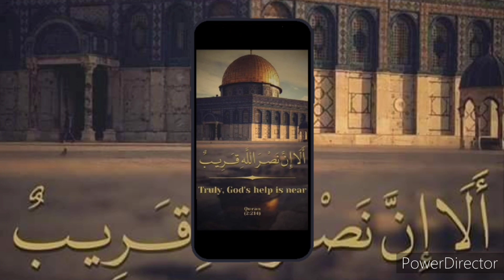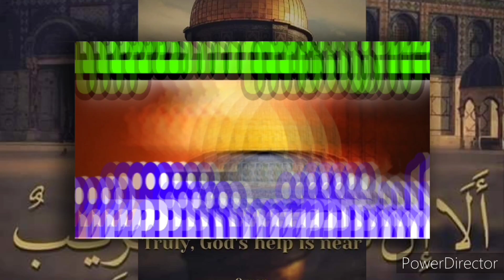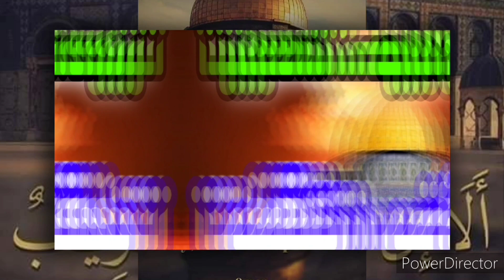توقعات ميشال حايك ليلة رأس السنة للي بيحصل # بحذافيره بتفاصيله بنتائجه بتوقيته حصلت بشكل لا يصدق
سوف تشاهدون في هذا الفيديو توقعات ميشال حايك ليلة رأس السنة ل طوف.. ـان الأق. ــصى بحذافيره بتفاصيله بنتائجه بتوقيته حصلت

سموها شعوذة سموها صدفة لكن حصلت، بشكل لايصدقه عقل،

واشتهر المتنبئ اللبناني ميشيل حايك، في توقعاته خلال الأعوام الماضية، والتي يتحدث عنها في نهاية كل عام، والتي يُصيب في بعض التوقعات، ويخيب في أخرى، والتي تبقى مجرد توقعات،
ووصف ميشال حايك المشد الحالي في فلسطين،
وكأنه سيناريو فيلم، 📽رعب، اواكشن

أعلن اللبناني الشهير، ميشال حايك، عددا جديدا من التوقعات للعام 2023، إليكم توقعات ميشال حايك الجديدة الصادمة,توقعات جديدة صادمة لميشال حايك,توقعات ميشال حايك للعالم العربي في 2023
,اخر توقعات ميشال حايك,اخر فيديو,توقعات جديدة,,توقعات ٢٠٢٣,,اخر التوقعات,اخبار العالم الان,
اخر توقعات ميشال حايك 2024 للدول العربيه,توقعات 2024 دولة عربية جديد,,ليلى عبد اللطيف 2023,michelelhayek ميشال_حايك,,ميشال حايك 2023,تنبؤات 2023,,ميشال حايك,اخبار اليوم,
 ,توقعات ليلى عبد اللطيف 2023,اخبار العالم اليوم عاجل الان,,توقعات 2023,michel hayek 2023,
,ميشال حايك توقعات 2023,,توقعات ميشال حايك للسعودية 2023,,توقعات السعودية 2023,يشال حايك السعودية,اتوقعات الجزائر 2023,توقعات المغرب 2023,توقعات ميشال حايك لمصر 2023,توقعات ميشال حايك لروسيا 2023,توقعات ميشال حايك للبنان 2023,توقعات ميشال حايك 2023 لمصر والسعودية وسوريا,أبرز توقعات ميشال حايك لـ2023,توقعات ميشيل حايك 2023 تهز مصر.كل توقعات ميشال حايك للعام 2024,توقعات ميشيل حايك عن حظوط الأقطار العربية عام ٢٠٢٣,توقعات الفلكي ميشال حايك لـ2023 ,المنجم اللبناني ميشال حايك يبشر العالم”,تنبؤات ميشال الحايك 2023 عن لبنان والسعودية وسوريا والكويت,
ماذا جاء في توقعات ميشال حايك لعام 2023,كشف المنجم اللبناني ميشال حايك عن تنبؤاته الجديدة متطرقا لما يتوقعه لدول الوطن العربي ودول العالم ,